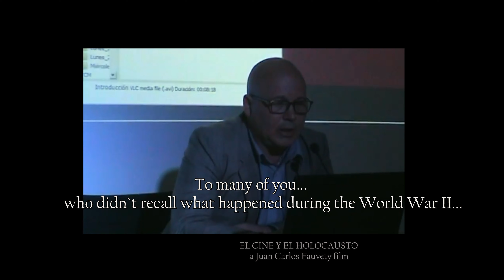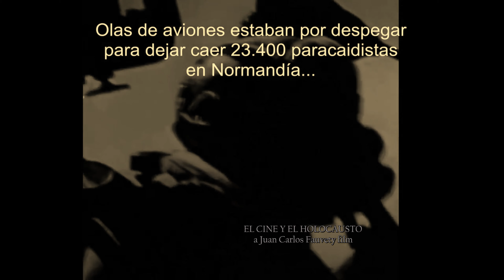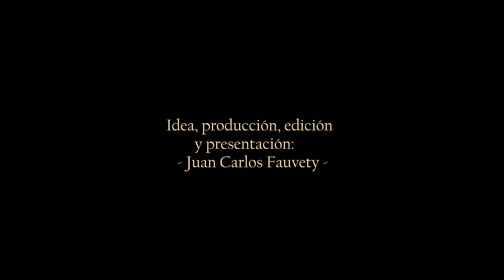THE CINEMA AND THE HOLOCAUST (Madrid, Spain)- RESUME D-DAY AND END WWII- A Juan Carlos Fauvety Film-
Lectura, presentación de 9 hs. de duración divididas en tres jornadas especiales, en Madrid, España, en Junio de 2016. Está basada en material de más de 20 documentales, más de 50 películas, filmaciones de los Campos de Concentración en Alemania y diversas entrevistas a sobrevivientes del Holocausto en Buenos Aires, California y Madrid.
Idea, producción, realización y presentación: Juan Carlos Fauvety.